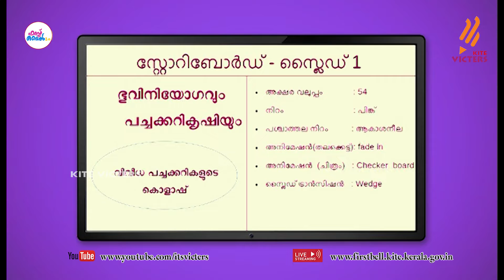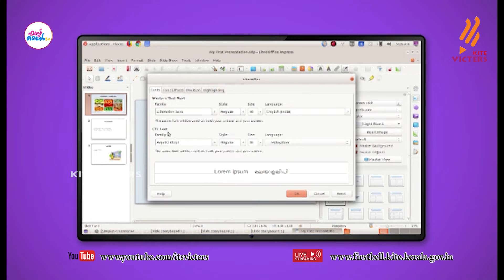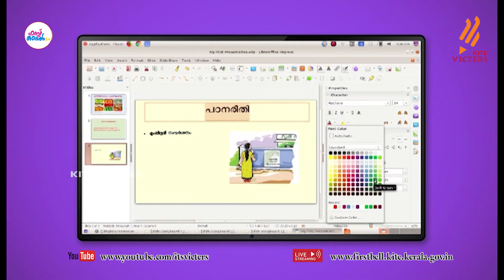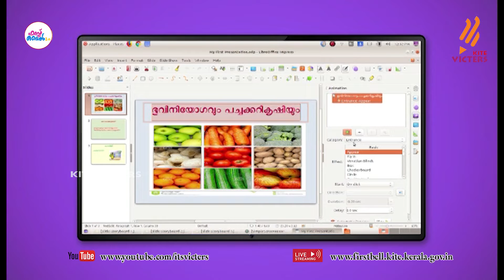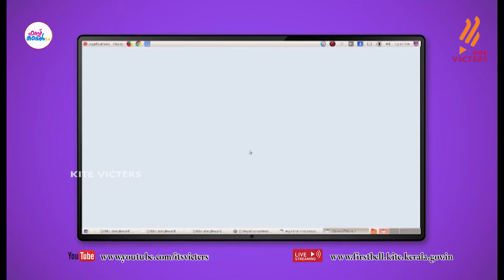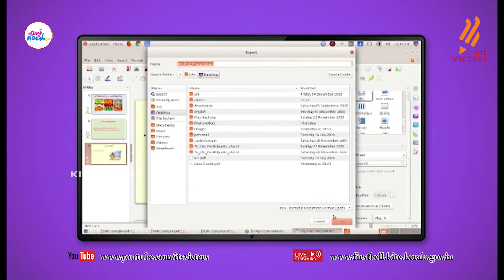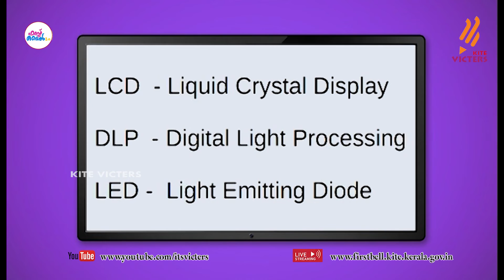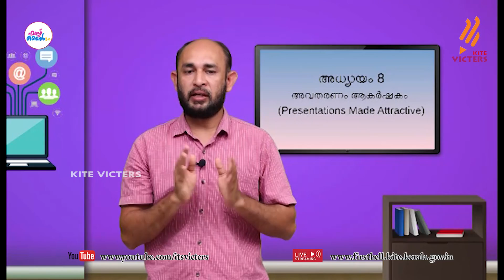First Bell 2.0 STD 08 Information and Communication Technology Class 19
സംസ്ഥാനത്തെ സ്‌കൂൾ കുട്ടികൾക്ക് സാങ്കേതിക സൗകര്യങ്ങൾ പ്രയോജനപ്പെടുത്തിക്കൊണ്ടു കൈറ്റ് വിക്ടേഴ്സ് ചാനല്‍ സംപ്രേഷണം ചെയ്ത STD 08 Information and Communication Technology Class 19 First Bell 2.0.more page’s face book Instagram you tube web